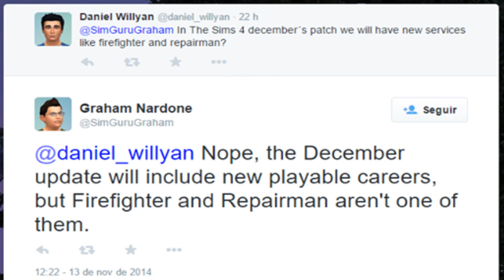The Sims 4 - CARREIRAS: A Atualização de Dezembro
Vine: ChicoVic